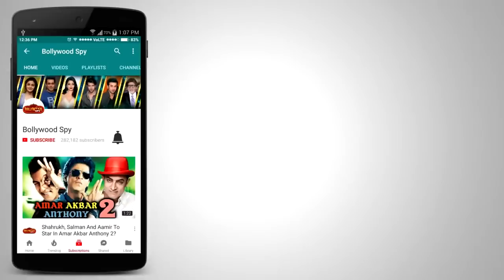Salman की Tiger Zinda Hai - 1000 Crore की Blockbuster Film - जनता होगई पागल - Public Reaction